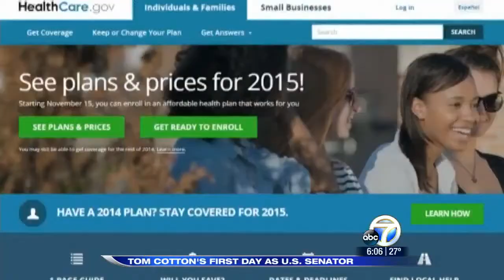Tom Cotton On KATV Little Rock